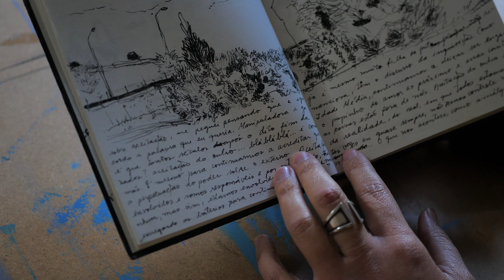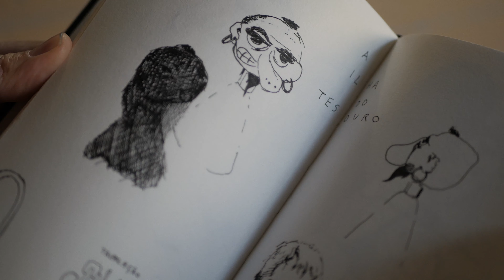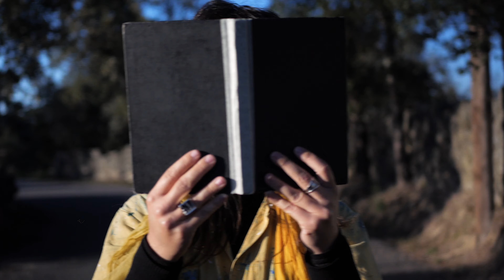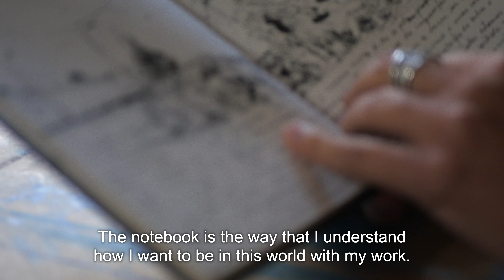CUBA SHOTS #1 - Manu Romeiro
Cuba Shots is an audiovisual project by Incubadora DAO and Cudo DAO.
Video-portraying artists and their daily lives, showcasing their work and vision of art.

Manu Romeiro is a visual artist born in São Paulo, Brazil. Her production covers not only several languages of the visual arts, but also dialogues directly with other artistic areas, such as music, dance, theater, cinema, and graphic arts, as well as art-education. He is always seeking to discover what comes from each moment, each encounter with reality. But there is no doubt that his insistent production of more than 40 artist's notebooks, started in 2005, is the basis of his work. It is this simple and portable object that opens space and time for the artist's immersion in everyday life.

Incubadora DAO is a laboratory for experimentation and arts + technology, promoting artists and collaborating with researchers, cultural practitioners and curators.

CUDO DAO is an audiovisual collective based in Portugal and Brazil.